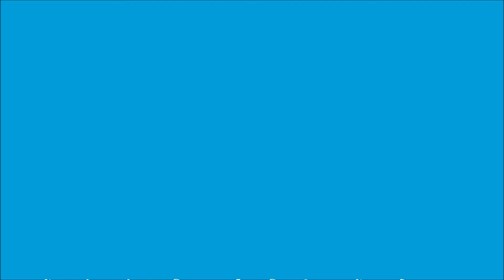Louis Toffoli, by mancibella46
Louis Toffoli ( 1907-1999 ) è stato un artista modernista francese, noto per i suoi caratteristici dipinti trasparenti post-cubisti. studiò arte all'Ecole des Beaux-Arts di Trieste nel 1924. Nel 1928 espose i suoi dipinti in quella città e fu prontamente condannato dal regime fascista di Mussolini.
Due anni dopo Toffoli emigrò a Parigi e iniziò ad esporre regolarmente al Salon d'Automne, al Salon des Indépendants, al Salon des Peintres Temoins de leur Temps e altrove.
Con lo scoppio della seconda guerra mondiale ( 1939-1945 ) Louis Toffoli cercò rifugio nelle campagne della Touraine e lavorò per la Resistenza francese. Dopo la guerra tornò a Parigi e ricevette la cittadinanza francese nel 1947. Dal 1956 l'artista ha viaggiato molto e ha creato immagini di Spagna, Jugoslavia, Marocco, Messico, Brasile, Stati Uniti, Israele e Cina.
Oggi l'arte di Louis Toffoli è inclusa nelle gallerie pubbliche in Germania, Olanda, Spagna, Portogallo, Italia, Svezia, America e Israele. La più grande collezione della sua arte si trova a Le Musee Toffoli, Charenton-le-Pont ( vicino a Parigi ).
Nel 1996 il governo italiano ha decorato Toffoli con ' la Medaille de chevalier de l'ordre du Merite'